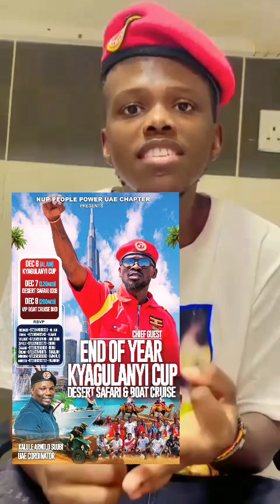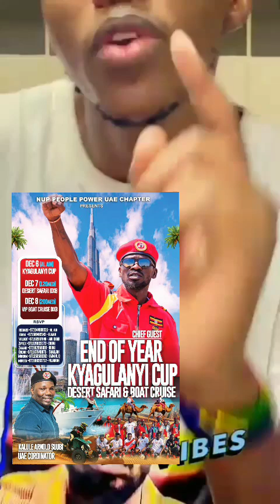@BOBIWINETheGhettoPresident to visit UAE